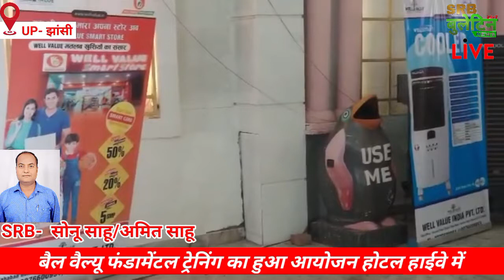बैैल वैल्यू फंडामेंटल ट्रेनिंग का हुआ आयोजन होटल हाइबे में कई इलेक्ट्रिक उपकरणों की हुई लॉन्चिंग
खबर झांसी

 बैैल वैल्यू फंडामेंटल ट्रेनिंग का हुआ आयोजन  होटल  हाइबे
 झांसी के सीपरी बाजार स्थित होटल हाईवे में बैल वैल्यू इंडिया प्राइवेट लिमिटेड के द्वारा फंडामेंटल ट्रेनिंग का हुआ आयोजन कंपनी के द्वारा इलेक्ट्रॉनिक के कई उपकरणों की लॉन्चिंग हुई  वही विजेता बने प्रतिभागियों को पुरस्कार वितरित किए गए इस मौके पर कंपनी के आनर मिस्टर महेंद्र साहू जी अरुण साहू  जी सुनील वर्मा जी सभी साथी मौजूद  रहे

संवाददाता अमित कुमार साहू